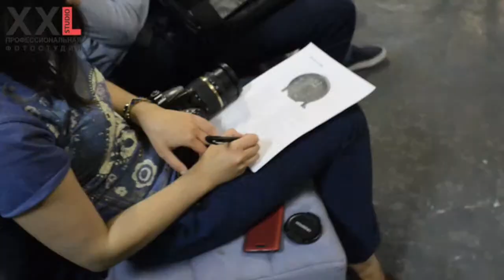МК "Знакомство со студийным оборудованием ProFoto"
прошел совместный с Frame RENTAL МК " Знакомство со студийным оборудованием ProFoto"

Спасибо всем участникам сего мероприятия)))

А вот фото и видео отчет)